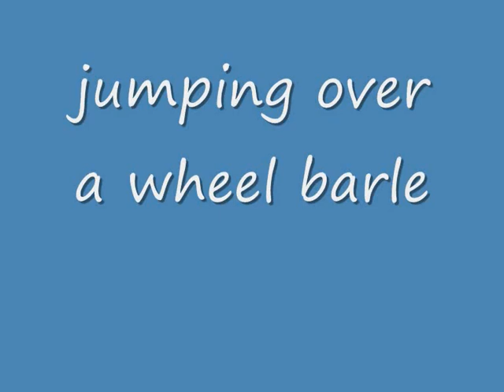scooter tricks_0001.wmv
cool